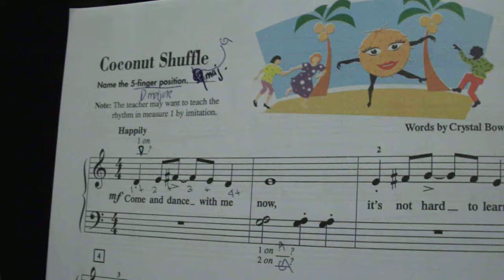Me playing "Coconut Shuffle"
coconut shuffle piano hands